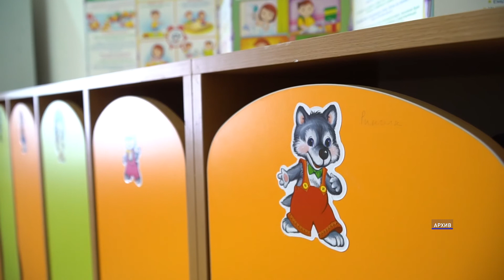В Улан-Удэ строят новый детский сад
В Улан-Удэ появится еще один муниципальный детский сад на 280 детей. Там есть все для ребят - игровые, музыкальный и спортивный залы, кабинет логопеда. Дошкольное учреждение готово на 70%, сегодня мэр Улан-Удэ Игорь Шутенков проверил ход строительства.